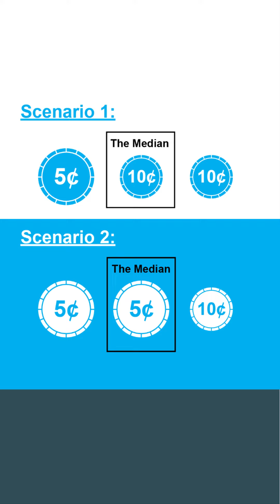Clearing Up the Confusion About Median Home Prices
Ben Graham
Keller Williams Realty East Valley
Call/Text: 480-448- twenty twenty

100% of client reviews on Google are 5 stars.
100s of client reviews on Zillow are 5 stars.